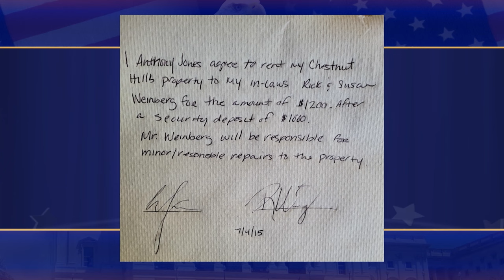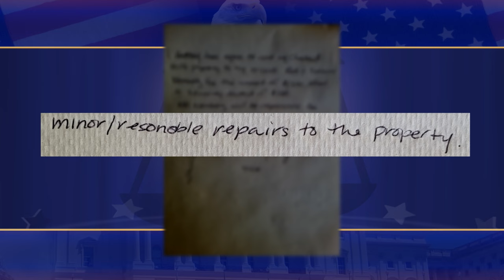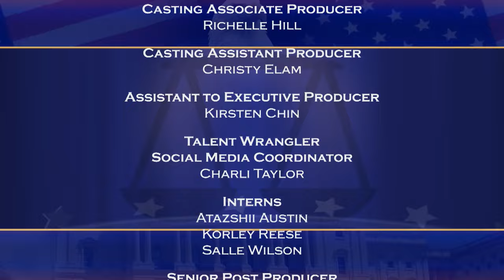Justice for All with Judge Cristina Perez - Family Not Valued (Part I) & Bed Bugs n' Breakfast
FAMILY NOT VALUED (PART 1) & BED BUGS & BREAKFAST
An argument over rental property responsibilities and a broken lease escalates between in-laws; A man suffers after being bitten by bed bugs